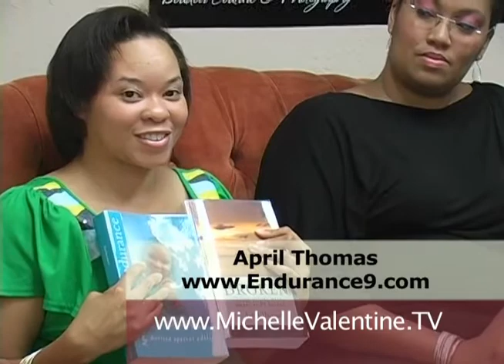Dear Michelle Valentine - Dating